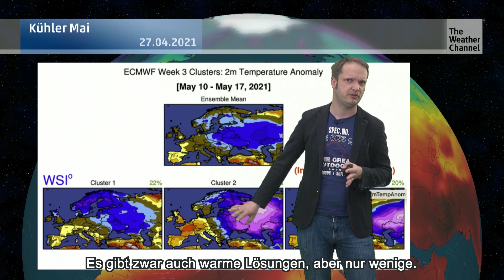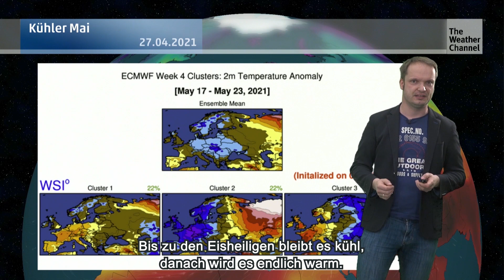Mai-Ausblick: Jetstream nimmt an Fahrt auf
Der April war schon lange nicht mehr so kalt. Um genau zu sein: In den vergangenen 34 Jahre war es immer wärmer als in diesem Jahr im April. Und mit der kühlen Witterung ist es noch nicht vorbei. Allerdings tut sich etwas. Es gibt erste Anzeichen, dass der Jet zumindest etwas stärker wird. Damit würden auch die Durchschnittstemperaturen steigen und mehr Regen wäre angesagt.

Wir lassen dich nicht im Regen stehen: Mit unserer kostenlosen Wetter-App verpasst du keine Wetterwarnung und bleibst immer auf dem neuesten Stand

Von Regenradar bis zur Sturmverfolgung: Alles zum Wetter an deinem Ort und mehr findest auch du auf unseren interaktiven Wetterkarten